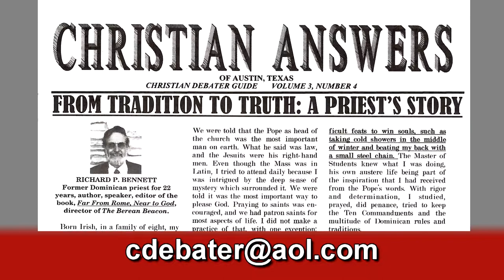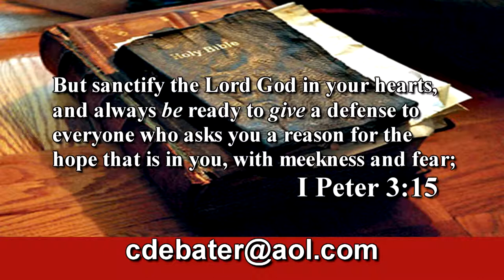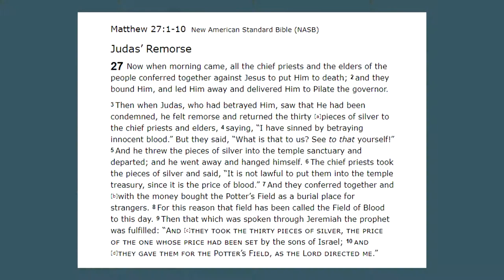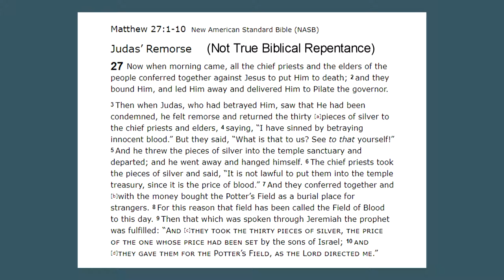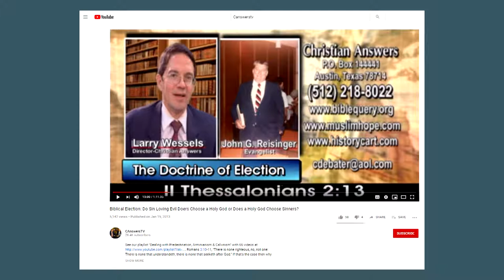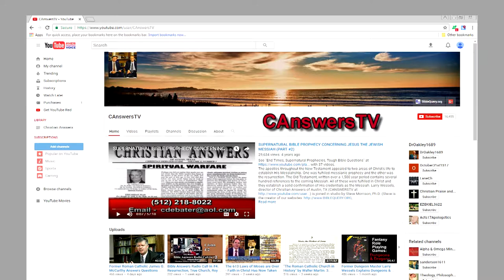Has Benny Hinn Repented of His Anointed Decades Long False Prosperity Gospel or is He like Judas